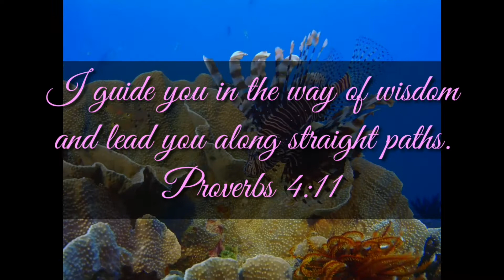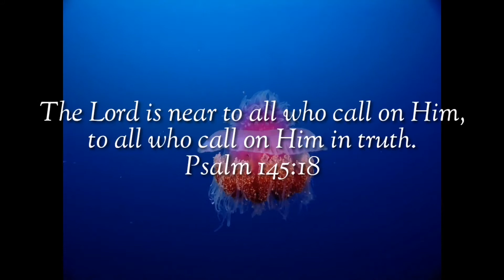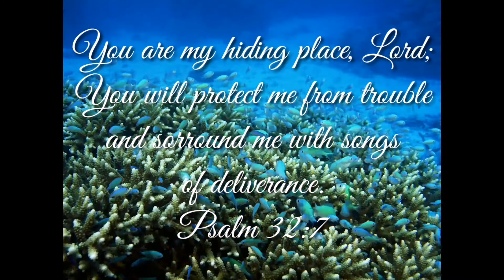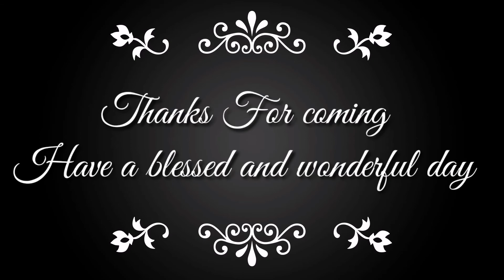Sample Video for Birthday//Birthday Presentation Video clip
Daavi's 2nd Birthday